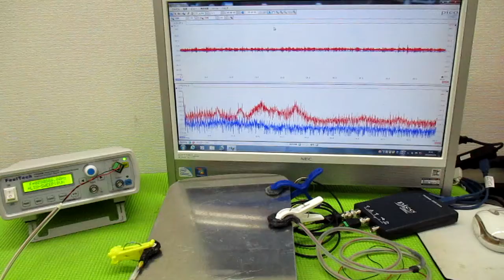メガヘルツの超音波発振制御技術 ultrasonic-labo